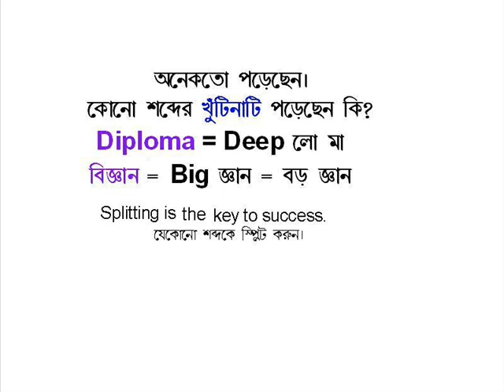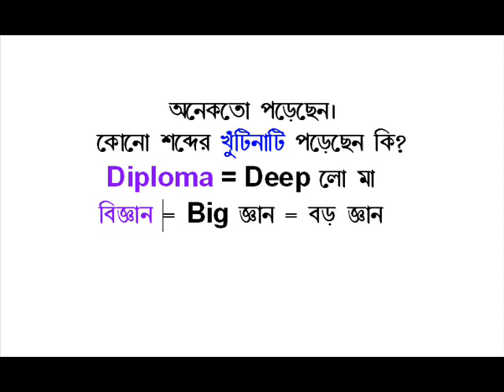Mai teri mohabbat may .wmv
Mai teri mohabbat may